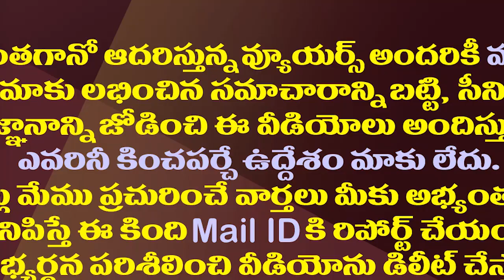నిమ్మగడ్డ,అచ్చెన్న,రామానాయుడుపై ప్రివిలేజ్ నిర్ణయమిదే| Kakani Govardhan Reddy About Nimmagadda Issue